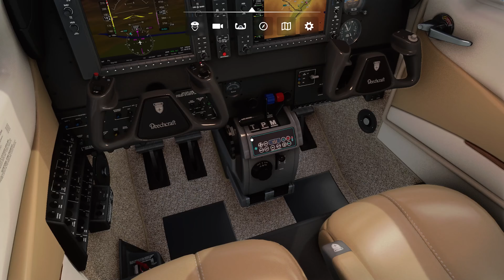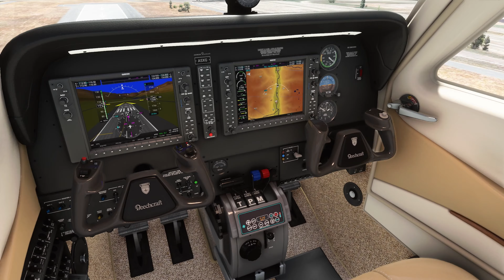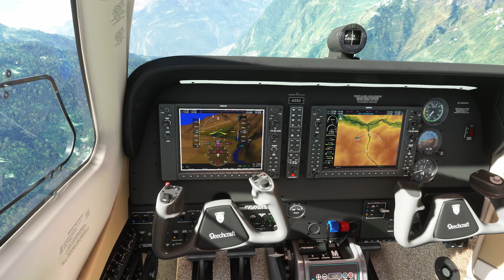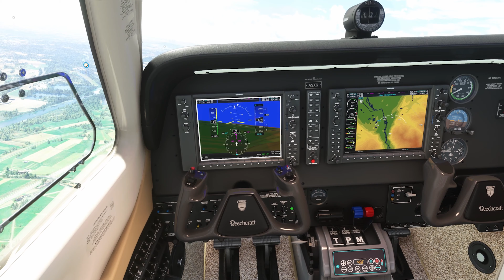Microsoft Flight Simulator | Xbox Series X | Ep 5 1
LOCATION:    PENNINE ALPS
VISIBILITY:    73.31 NM
TIME:             10:30 AM
WIND:            5.00 Kts 270°
ALTITUDE:    157000 Ft AMSL

AIRCRAFT:           TEXTRON AVIATION BEECHRAFT BONANZA G36
CRUISE SPEED:   176 KTAS
MAX ALTITUDE:  18500 Ft
ENDURANCE:      Unlimited Fuel
RANGE:                 Unlimited Fuel